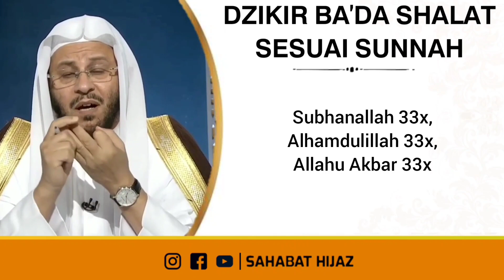dzikir setelah shalat fardhu | mudah dan sesuai sunnah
DONASI UNTUK DAKWAH VIDEO SAHABAT HIJAZ
Yuk dukung perjuangan sahabat hijaz dalam memproduksi video-video dakwah para ulama. Masih ada ribuan video ulama ahlus sunnah wal jama'ah yang belum kami terjemahkan kedalam bahasa indonesia. Insya Allah kami akan berusaha terus untuk senantiasa menterjemahkannya.
INFAQ DONASI :

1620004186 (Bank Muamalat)